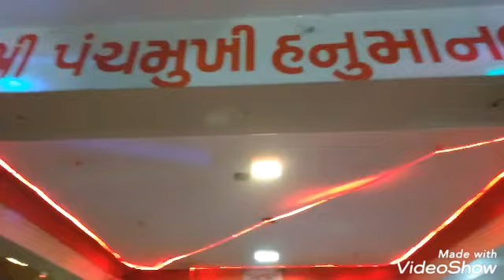Aaj mandir Gaye the darshan ke liye # Gandhidham || Indian Vlogger Poonam acharya...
Panchmukhi Hanuman temple in Gandhidham , Kutch , Gujarat